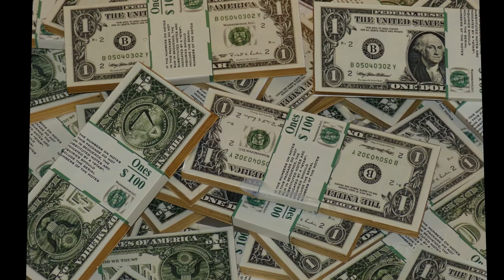Christian Organization Suspended From Twitter After Calling Dr. Rachel Levine